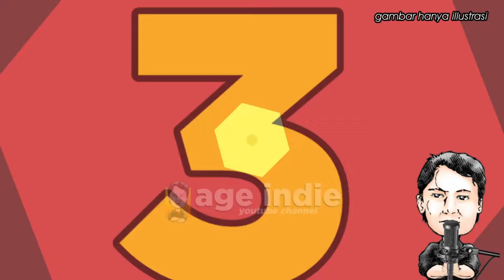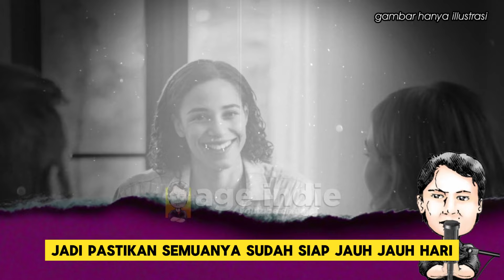Tips Penting Persiapan Menikah agar Rumah Tangga Langgeng Bahagia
Hai, video kali ini penting bagi siapapun yang berencana untuk membina masa depan yang lebih indah di mahligai pernikahan. Dan semoga menjadi do’a baik bagi Luna Maya dan Maxime juga bagi para warga yang berencana untuk meresmikan hubungan indahnya di mahligai pernikahan

Wargaa yang pada cakep dan baik.. yang ingin Cantik tampan seperti kak Luna Maya dan kak Maxime Bouttier . ini dia produk-produk keren BEST SELLER dari NAMA Beauty kak Luna Maya bisa dicek di link dibawah ini:

✅ NAMA 2-IN-1 Face Matte Booster Face Spray | Setting Spray | Face Mist
✅ NAMA Power Balm 3-in-1 Anti Wrinkle Moisturizing Stick | Stik Pelembab Aman Natural
✅ NAMA Duo Glo Cushion Eyeshadow | Eyeshadow Stik Make Up Natural Pemula
✅ NAMA Beauty Bundle Hydra Booster & Power Balm | Serum Mist | Moisturizing Stick | Stik Pelembab
✅ NAMA Beauty Sunshield Ultra-Light Tone Up Face Protection PAH 31 Spf 43 PA+++
✅ NAMA X GLAMINGO [LUNA MAYA’S SIGNATURE] - Glamingo Lip Cream | Lip Tint | Lip Gloss
✅ PASTI PALING MURAH - BUNDLE 2 PCS | NAMA Perfect Black Mascara | Mascara Luna Maya | Natural Brow Pencill

mimin share dari toko onlinenya kak Luna di Shopee, biar bisnis kecantikan kak Luna Maya sama Maxime Bouttier makin sukses. Silahkan kunjungi dan check out di NAMA Beauty Official storenya kak Luna, biar warga secantik Luna Maya dan setampan Maxime Bouttier

Thank you wargaaa
yang mau apresiasi & berterimakasih, ada tombol "SUPER THANKS" ikon "LOVE" dibawah video, sebagai bentuk support untuk mimin untuk beli kopi hehe, klik aja ya, terimakasih orang baik.